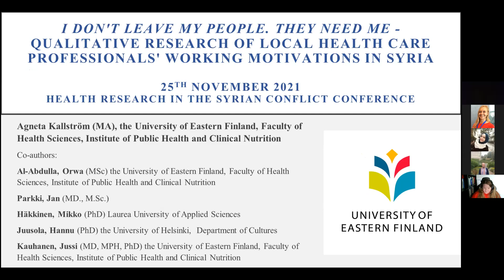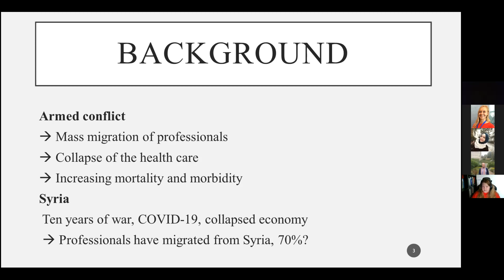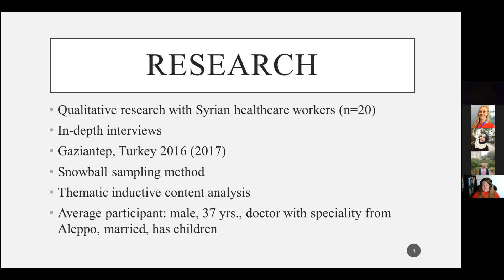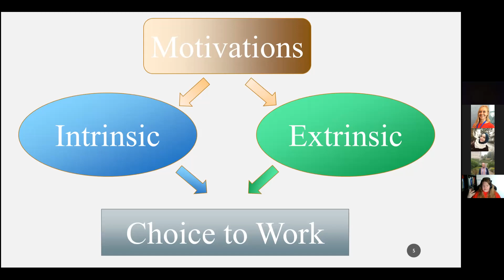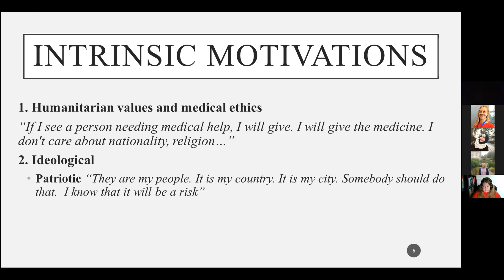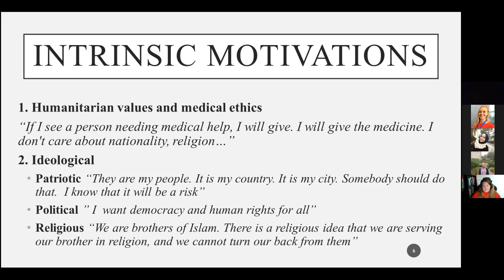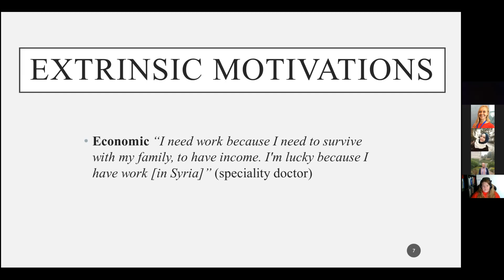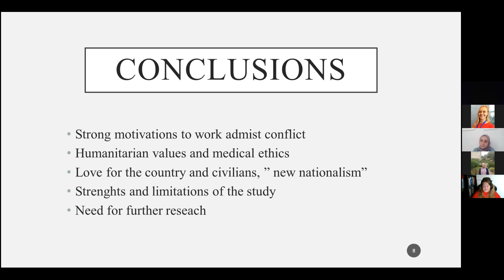Qualitative research of local health care professionals working motivations in Syria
Session 1: Health systems adaptation in the Syrian conflict - Agneta Kallström